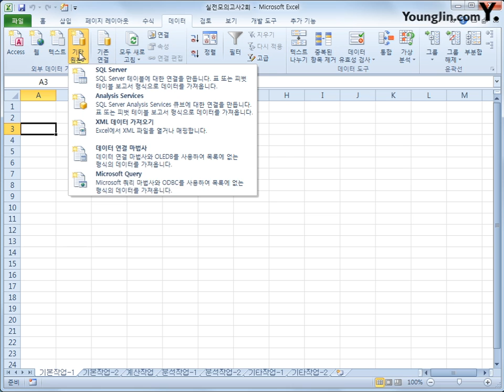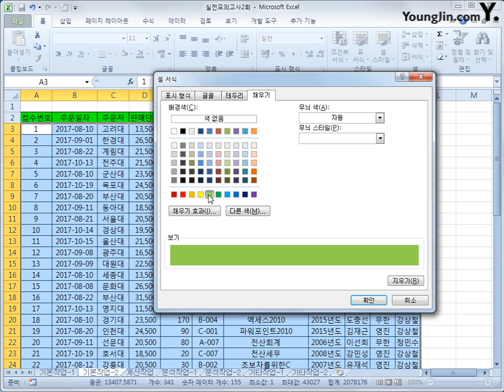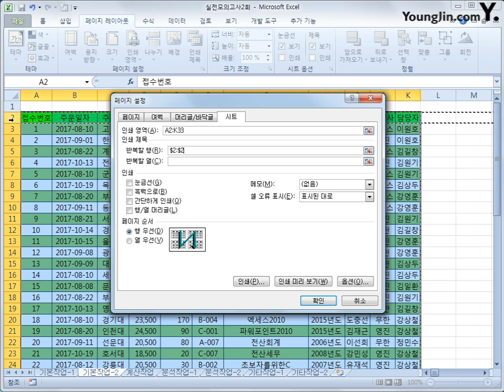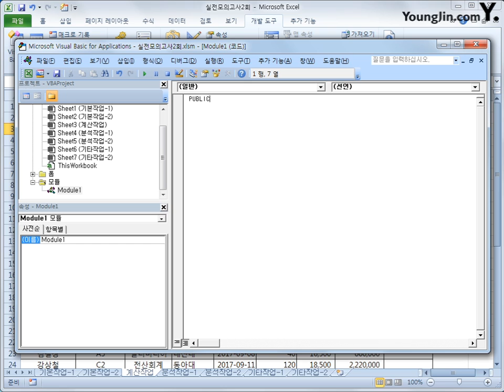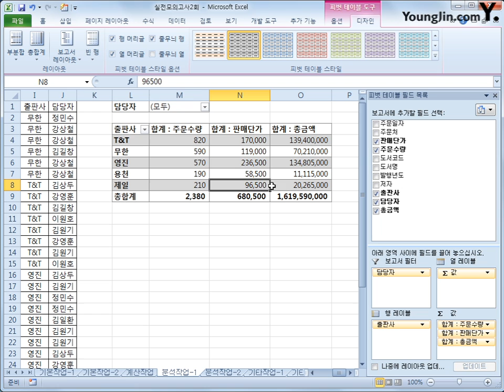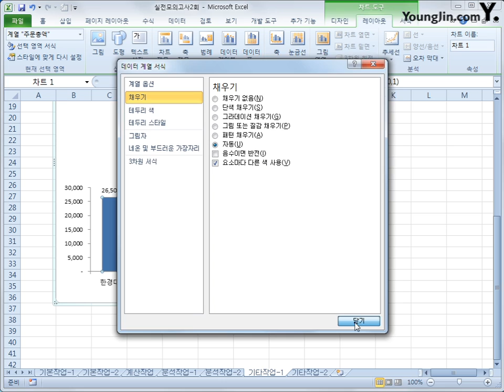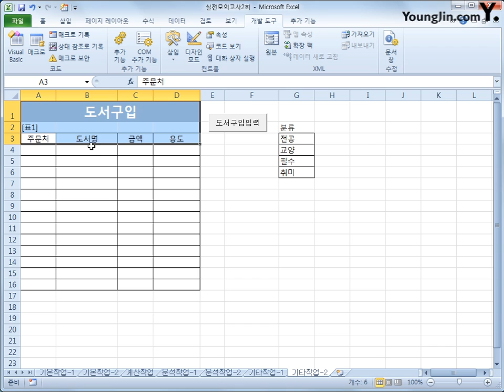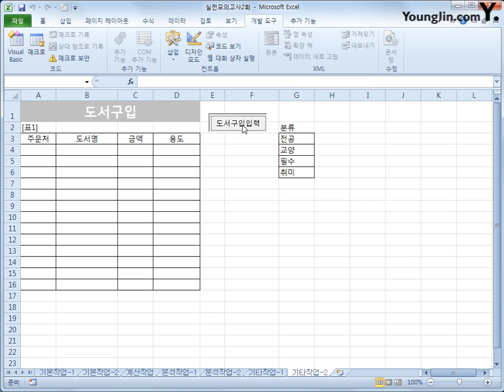스프레드시트 : 실전B(2018)